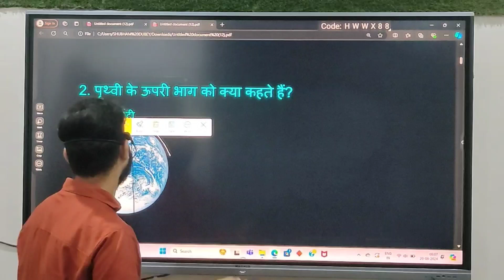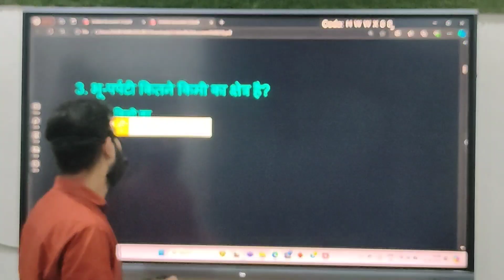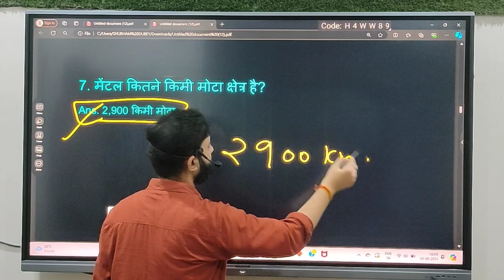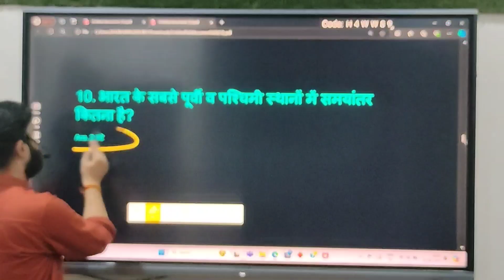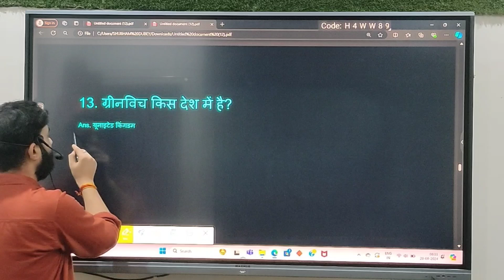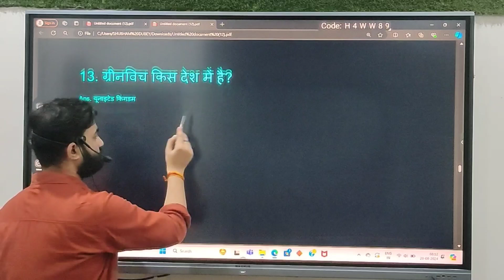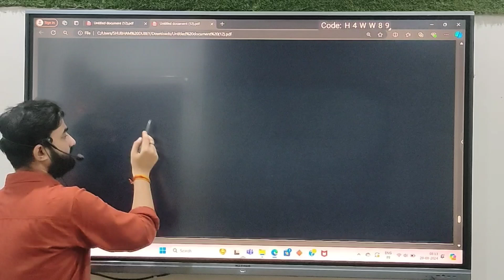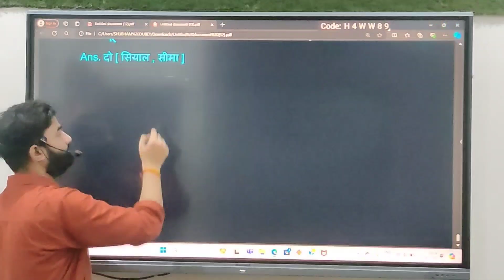Important MCQ || भूगोल || संविधान || इतिहास || SSC || Railway